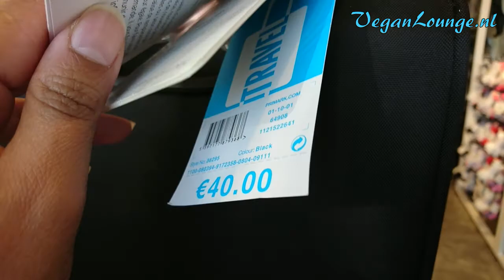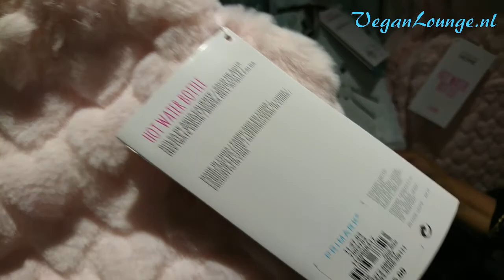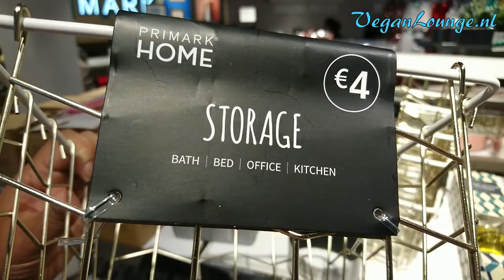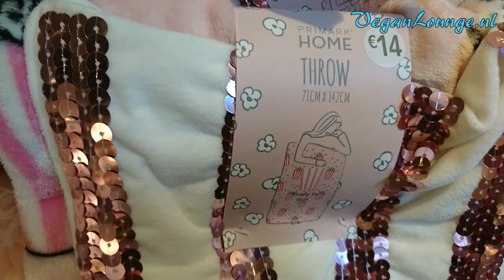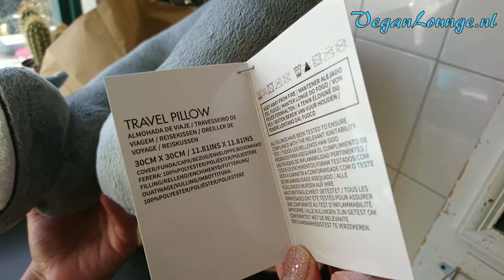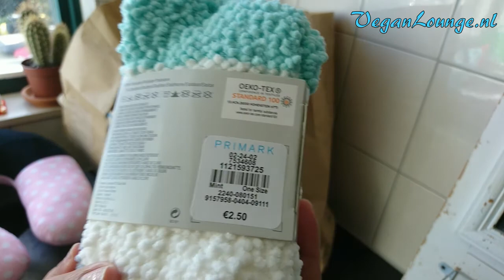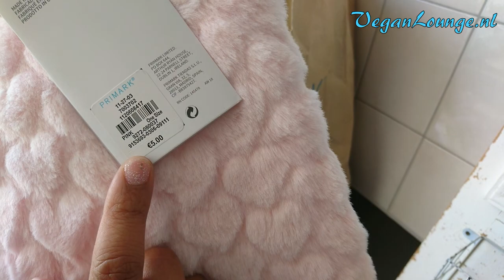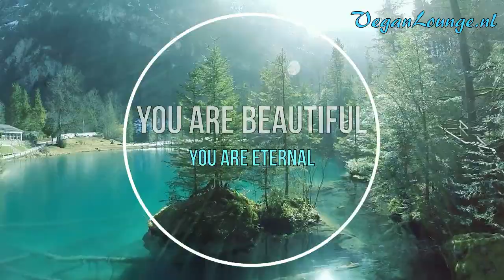PRIMARK SHOPPEN IN AMSTERDAM ❤️🛍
Lekker dagje Amsterdam met Family! Lekker shoppen bij de PRIMARK op de DAM! Heel veel leuke spulletjes gezien en uiteraard wat gekocht! Video bestaat uit 2 delen: Shop Tour in Primark zelf en Shoplog van Primark spulletjes thuis. Klik hieronder welke deel je wilt zien of zit gewoon lekker achterover met een kop koffie of thee en geniet van PRIMARK SHOPPEN & SHOPLOG!

PRIMARK SHOPPEN: 00:00
PRIMARK SHOPLOG: 14:38

Nog meer soortgelijke video's? Bekijk dan afspeellijst: SHOPLOG VEGANLOUNGE

* GYVUS - Time